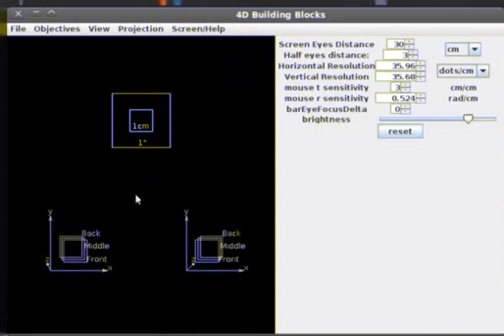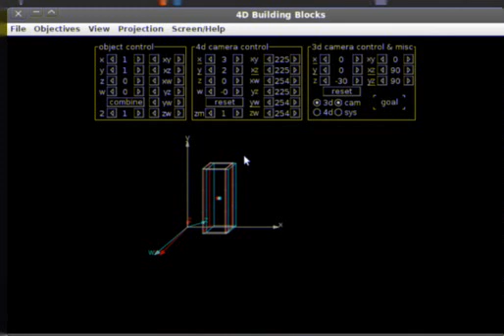4D Building Blocks introduction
4D Building Blocks is a game to interactively explore 4 dimensional space like a child with building blocks. The aim is to reassemble given pieces to the goal shape.

This is quick-shot introduction video to enable you to play the game, which is situated at: